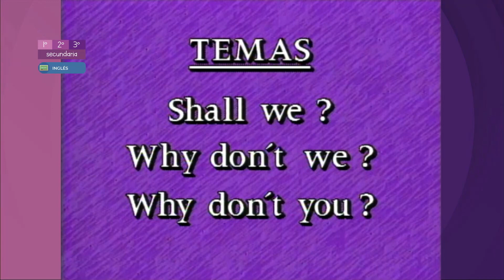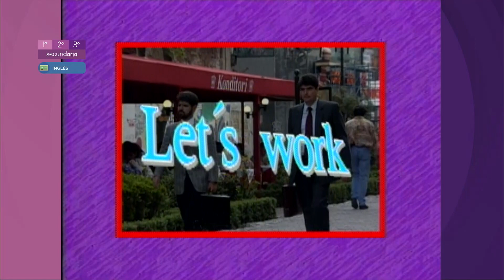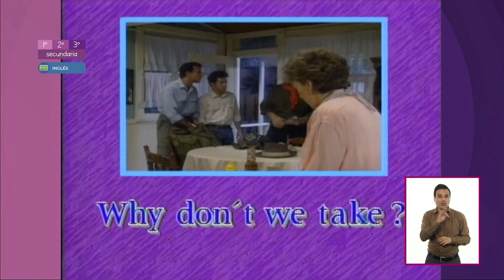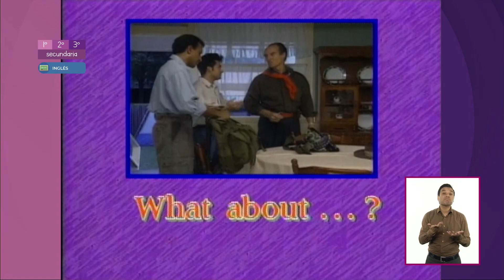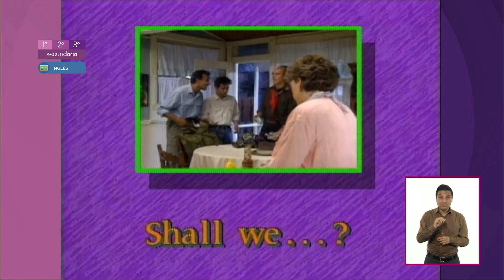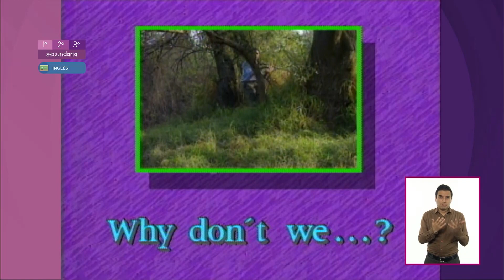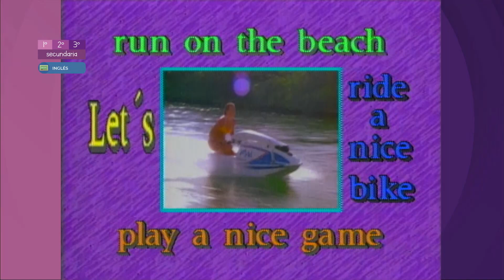AprendeEnCasa III | 1º, 2º y 3º Secundaria | Inglés | Why don't we | 20 de mayo 2021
En esta clase de Inglés aprenderás la el uso de la expresión Why don't we? / Why don't you?